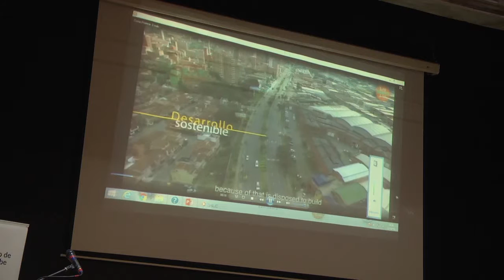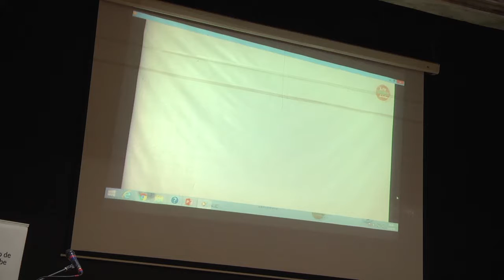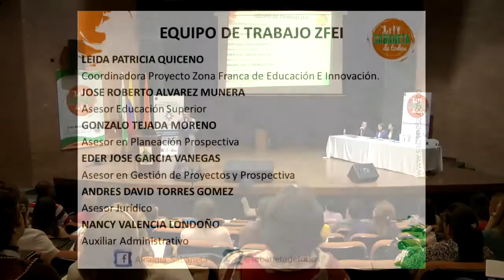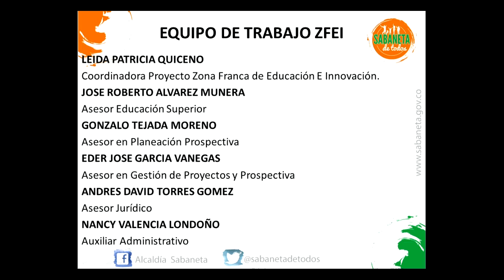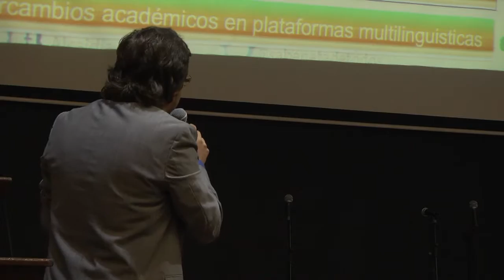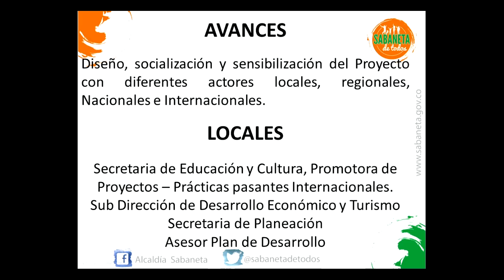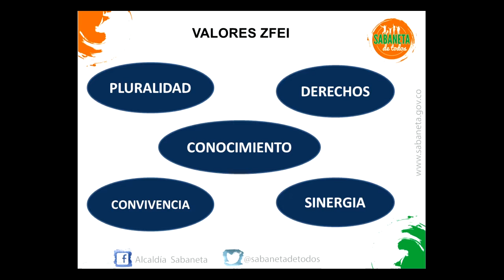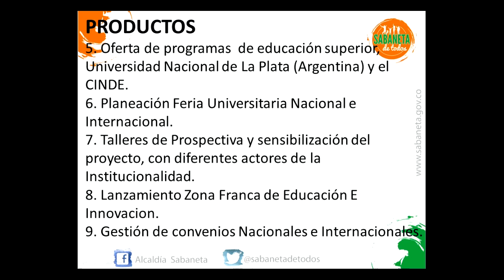Zona franca de educación e innovación - Iván Alonso Montoya Urrego (Alcalde de Sabaneta)